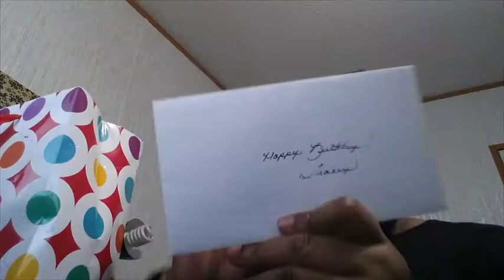Vlogmas 13 It's my Birthday!!